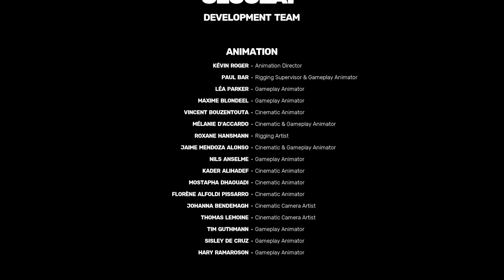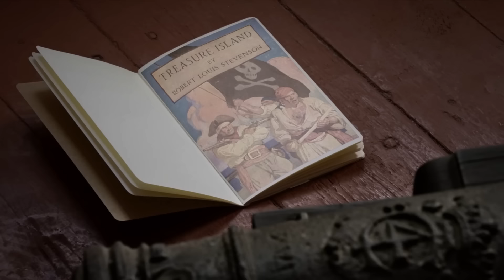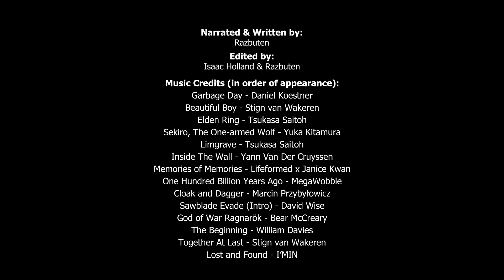The Games That Got Me Through 2022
Check out CuriosityStream to get access to thousands of documentaries for just $30 for the year

Watch a bonus video I made about my 2022 Game of the Year

With 2022 past its close, I wanted to take some time to reflect on the games I played this year as well as what it has been like to be a new dad. In it I explore some of the things I found in Dad(tm) games like The Witcher 3 and God of War Ragnarok as well as lessons I learned in things less dad centric, like Tunic and Vampire Survivors.

Special thanks to honorary bagbutens Adamo and WilliamGlenn8.